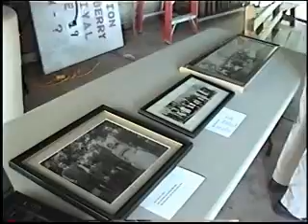99th Singley Family Reunion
Singley family meets @ Zion Grove, Pa. August, 2010